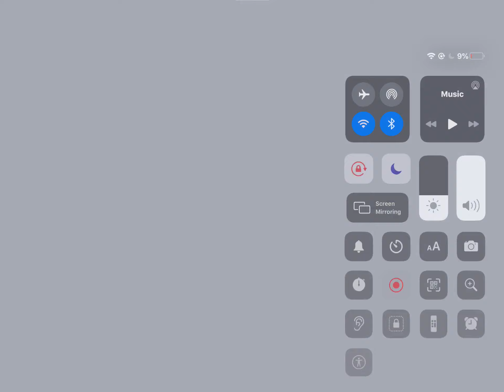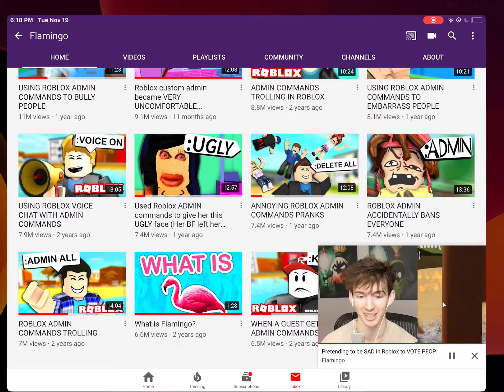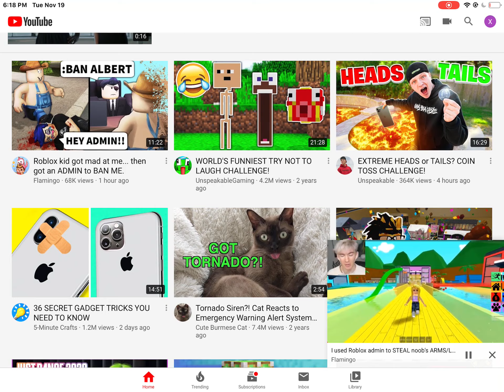I aM BoReD riGht NoW